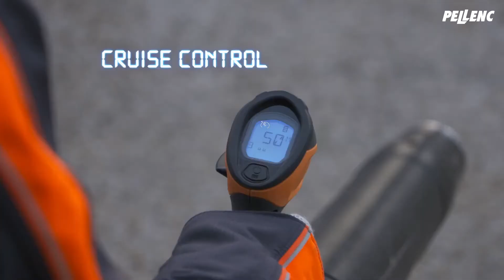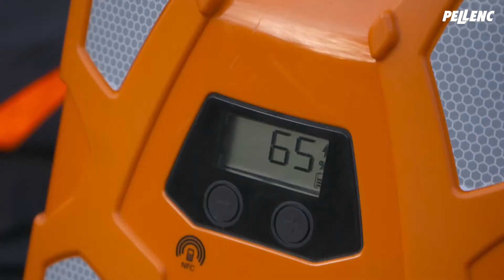Pellenc Airion Backpack Battery powered blower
The Airion Backpack blower is the most powerful battery-powered backpack blower on the market. With an airflow of 1,280m³/h and a thrust of 24N, its performance is suitable for day-to-day road green space maintenance work in all seasons.

With its wide, thick shoulder straps and integrated adjustable belt, the Airion Backpack blower offers great comfort during prolonged working sessions.

Its inclined pivot gives full freedom of movement with the nozzle, allowing manoeuvrability reminiscent of a hand-held blower. Its handle can also be adjusted to the user’s height with all controls are always within easy reach.

The large backlit display on the smart handle provides the user with real-time information including current speed, battery life (as a percentage and in minutes), option currently selected (boost and cruise control) and time worked on the current work site.

The Airion Backpack’s design optimises its aerodynamic efficiency by 15% compared to competing tools and its battery life has been extended up to three hours – depending on the battery used.

As with other tools in the Pellenc range, the Airion Backpack blower comes with IP54 water-proof rating and can be fitted with three different nozzles depending on usage – angled, angled-flat or flat.

Pellenc UK recently announced the launch of an industry leading four-year commercial warranty for all batteries and three-year warranty for all tools.

Pellenc products are exclusively distributed in the UK by Etesia UK.